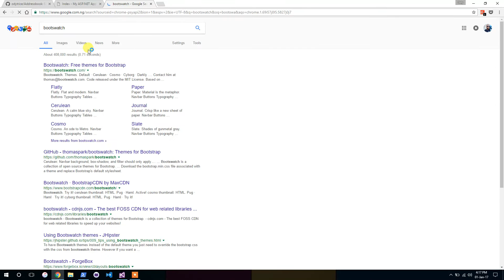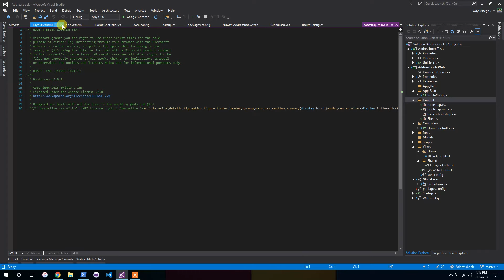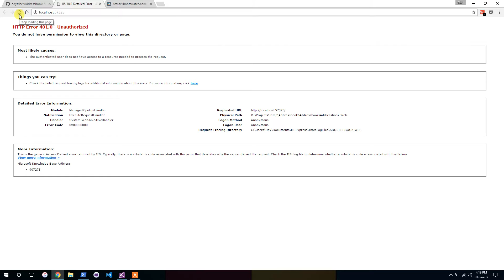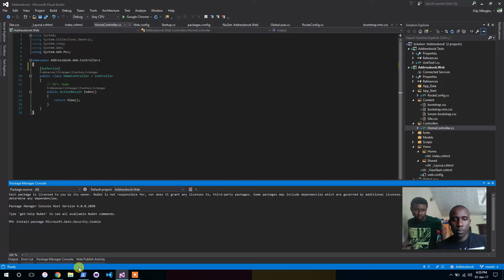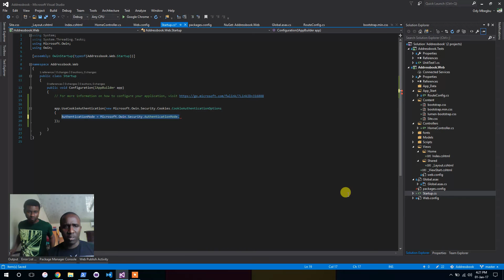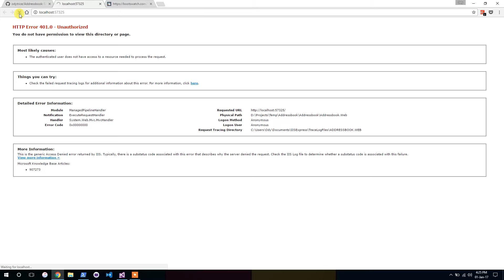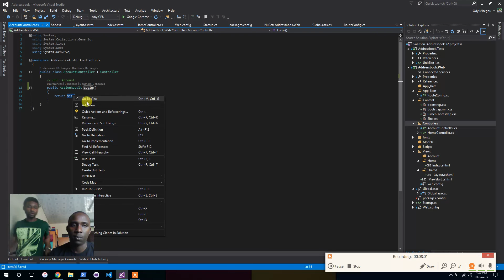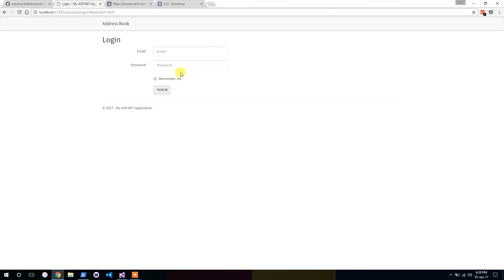3 - Setting up OWIN Cookie Authentication